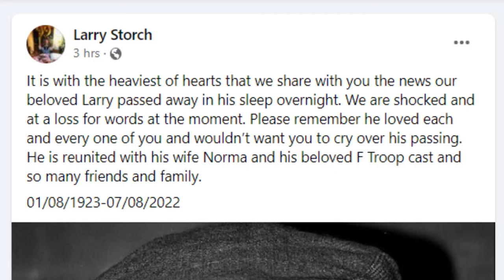Larry Storch, ‘F Troop’ Actor, Dies at 99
Larry Storch, the stand-up comic turned ubiquitous television actor who made an indelible impression as the bumbling Corporal Randolph Agarn on the 1960s sitcom F Troop, has died. He was 99.
His death was announced on his Facebook page. “It is with the heaviest of hearts that we share with you the news our beloved Larry passed away in his sleep overnight. We are shocked and at a loss for words at the moment. Please remember he loved each and every one of you and wouldn’t want you to cry over his passing. He is reunited with his wife Norma and his beloved F Troop cast and so many friends and family.”
Born in New York City – his Bronx accent would be used to enduring effect in his comic portrayals – Storch began his show business career as a stand-up comic and parlayed his popularity to a prolific and long-lasting television career, beginning in earnest on The Phil Silvers Show in 1958.
Soon Storch was making regular appearances on programs of the era, including The Ed Sullivan Show, and lending his distinctive voice to numerous cartoons including Koko the Clown and, most famously, as Mr. Whoopee in the popular mid-1960s animated series Tennessee Tuxedo and His Tales.
Storch became a familiar presence on television, making appearances on Car 54, Where Are You?, Get Smart, Sergeant Bilko, That Girl, The Flying Nun, I Dream of Jeannie, The Doris Day Show, Gilligan’s Island, Gomer Pyle, U.S.M.C. and, a bit later, even All in the Family, in which he played a youth-seeking old pal of Archie Bunker.
But it was his performance as the dim-witted Agarn on the 1965-67 Wild West sitcom F Troop that provided his most enduring fame. Paired with Forrest Tucker’s scheming Sgt. Morgan O’Rourke at the ironically named Fort Courage military outpost, Storch brought a broad, vaudeville comic style to the show, doing for the Old West what Tim Conway was doing for World War II on McHale’s Navy.
torch and Tucker made for a memorable comic team, making repeated use of the show’s signature catchphrase: After Agarn would have a surprisingly keen observation or idea, O’Rourke would offer, “Agarn, I don’t know why everybody says you’re so dumb.” Jumping to another scene, Agarn would respond with a very delayed and angry, “Who says I’m dumb?”
Though he would continue to make on-camera appearances in many TV series throughout his career – The Love Boat, Married…with Children, Knight Rider, to name just a few, Storch found even greater success as a voice actor, creating hundreds of characters for such series as The Pink Panther Show, Groovie Goolies, The Brady Kids and Garfield and Friends.
Storch appeared often on stage as well, with Broadway credits including Porgy and Bess (1983), Arsenic and Old Lace (1986), Annie Get Your Gun (1999) and, in 2004, Sly Fox with Richard Dreyfuss and Irwin Corey.